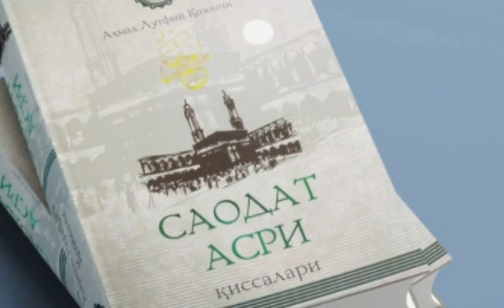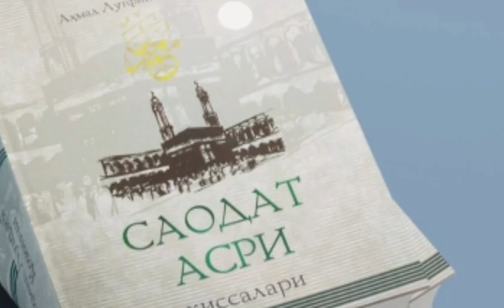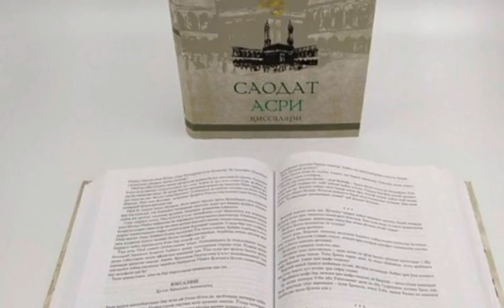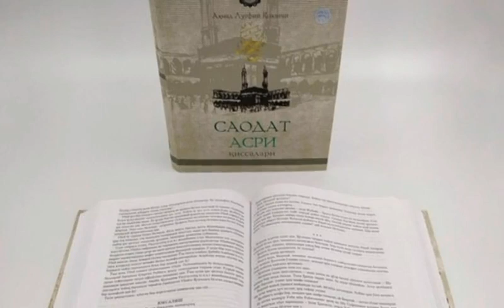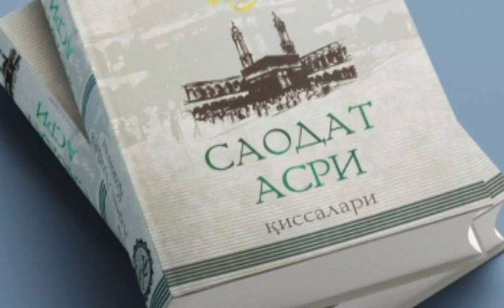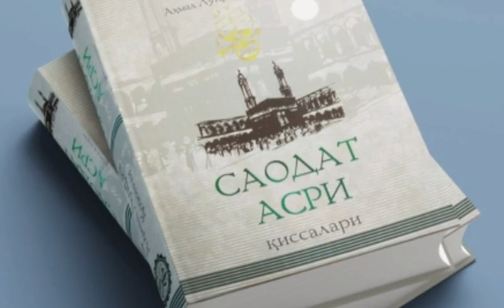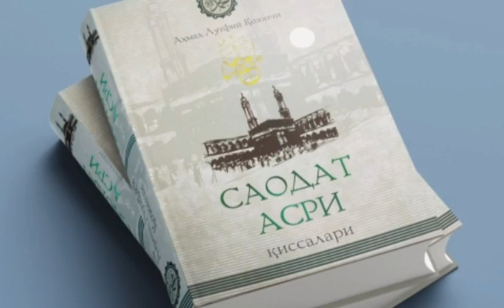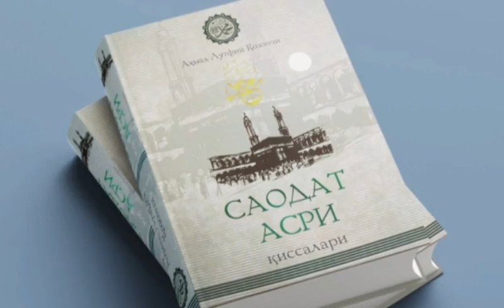Saodat Asri Qissalari, 39 - qism, Yuksalish, Uxud jangi.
..Assalomu alaykum.